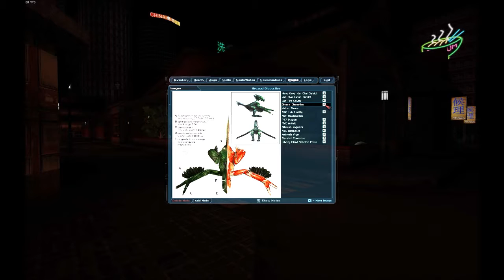Let's Play Deus Ex Revision pt40: Welcome to Hong Kong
Hong Kong is one of the largest, if not the largest, maps in the game. No matter how many times I played the original, there was always something new I could discover!